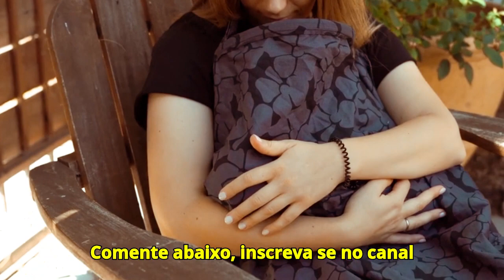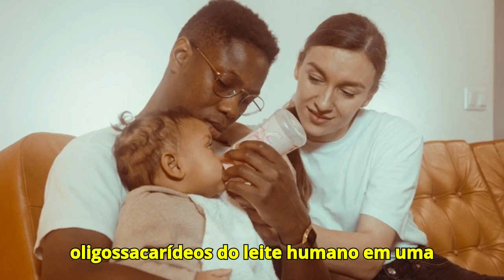Planta que possui NUTRIENTES do leite MATERNO!!!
CRIADA planta que possui NUTRIENTES do leite MATERNO!!!
Descoberta incrível: planta com nutrientes do leite materno!
Você está pronto para uma descoberta incrível? Cientistas modificaram geneticamente plantas para que produzam nutrientes do leite materno! Imagine uma planta, prima do tabaco, capaz de oferecer os mesmos benefícios do aleitamento materno para os recém-nascidos. Neste vídeo, vamos explorar como essa variedade mutante da Nicotiana benthamiana pode revolucionar as fórmulas infantis, promovendo bactérias saudáveis no intestino e fortalecendo o sistema imunológico dos bebês. Além disso, você vai descobrir como essa tecnologia pode também criar leites vegetais mais nutritivos para adultos. Curioso? Então, fique até o final para conhecer todos os detalhes dessa inovação que promete mudar o futuro da nutrição!
Cientistas modificaram geneticamente uma planta que é "prima" do tabaco para que ela produza nutrientes do leite materno. Esse avanço foi detalhado em um estudo publicado recentemente na revista Nature Food.
Essa inovação pode revolucionar as fórmulas infantis, trazendo benefícios similares aos do leite materno para a saúde dos bebês. A planta modificada, chamada Nicotiana benthamiana, foi desenvolvida em laboratório para produzir oligossacarídeos do leite humano (HMOs). Esses açúcares complexos ajudam a promover bactérias saudáveis no intestino e fortalecem o sistema imunológico dos recém-nascidos.
E aí, o que você acha dessa descoberta? E fique ligado, porque no final vou revelar um segredo sobre o futuro dessas pesquisas!
O leite materno contém cerca de 200 tipos diferentes de oligossacarídeos (HMOs), que são o terceiro componente sólido mais abundante no leite humano. Embora os bebês não consigam digerir esses HMOs, eles servem como alimento para as bactérias benéficas no intestino do recém-nascido durante as primeiras semanas de vida, promovendo uma microbiota intestinal saudável. Além disso, os HMOs ajudam a reduzir o risco de infecções bacterianas e virais, oferecendo muitos outros benefícios para a saúde.
"Imagine conseguir produzir todos os oligossacarídeos do leite humano em uma única planta. Poderíamos simplesmente moer essa planta, extrair todos os oligossacarídeos de uma vez e adicionar diretamente à fórmula infantil," disse Patrick Shih, biólogo que liderou a pesquisa na Universidade da Califórnia, Berkeley, em entrevista ao The Guardian. "Esse é o grande objetivo pelo qual estamos trabalhando."
Atualmente, é possível modificar geneticamente bactérias E. coli para produzir uma pequena quantidade de HMOs. No entanto, muitos HMOs ainda são difíceis de fabricar dessa maneira, e separar as moléculas benéficas de subprodutos tóxicos é um processo caro. Por isso, poucas fórmulas infantis incluem esses compostos.
No estudo, a equipe de cientistas reprogramou a planta para produzir açúcares, ligando monossacarídeos em grandes cadeias ramificadas que formam açúcares complexos. Isso torna a produção de HMOs mais viável e acessível.
Os pesquisadores introduziram genes projetados para produzir enzimas específicas nas plantas, permitindo que elas transformassem açúcares básicos em uma variedade de HMOs. Com isso, as plantas geneticamente modificadas conseguiram produzir 11 HMOs conhecidos pela indústria.
“Nós conseguimos produzir todos os três principais grupos de oligossacarídeos do leite humano,” relata Patrick Shih. “Até onde sei, ninguém jamais mostrou ser possível produzir esses três grupos ao mesmo tempo em um único organismo.”
Além disso, a produção inclui um composto chamado LNFP1, que pode reduzir infecções em bebês e não pode ser produzido em grandes quantidades através da fermentação microbiana.
A equipe acredita que esse estudo pode levar ao desenvolvimento de fórmulas infantis mais saudáveis e de leites vegetais mais nutritivos para adultos.
Gostou dessa inovação? E fique até o final para descobrir um segredo sobre o impacto dessa pesquisa no futuro da nutrição!
E aí, o que você acha dessa inovação? No final, vou revelar um segredo sobre o impacto dessa pesquisa no futuro das fórmulas infantis!